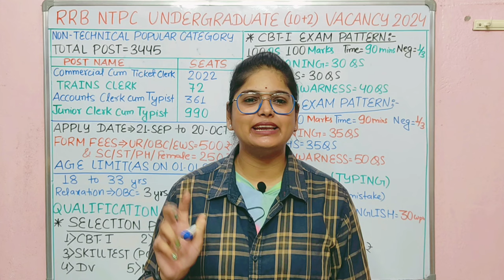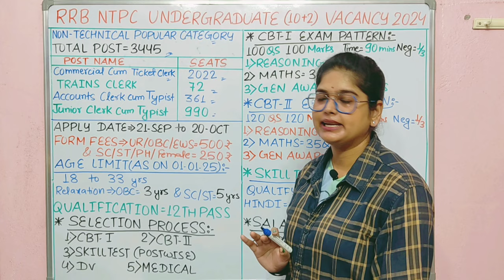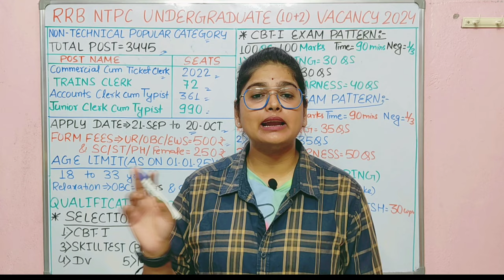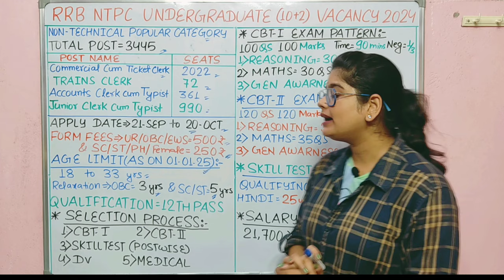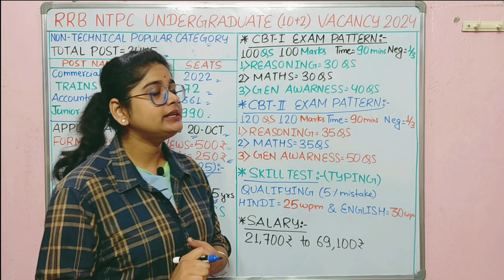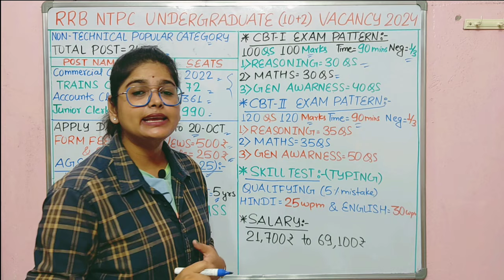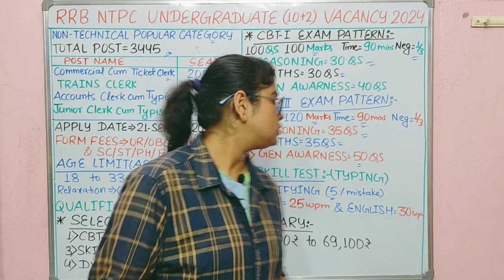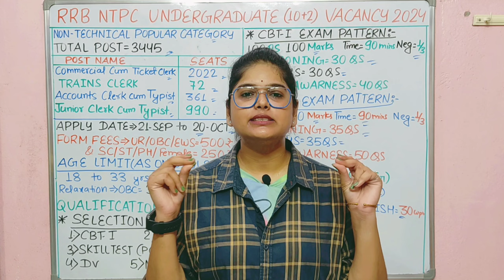RRB NTPC New Recruitment 2024 | Railway Inter level Vacancy 2024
रेलवे NTPC इंटर लेवल भर्ती 2024 | RRB NTPC New Recruitment 2024 | Railway Inter level Vacancy 2024